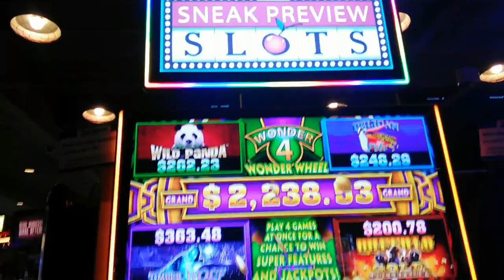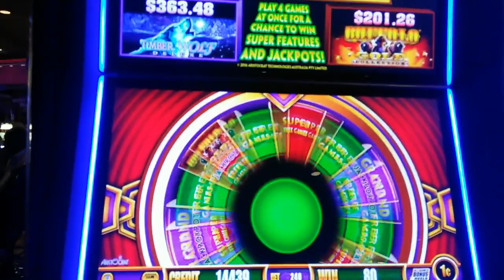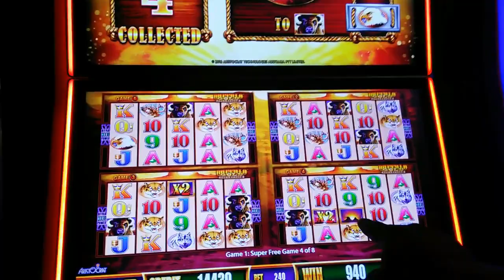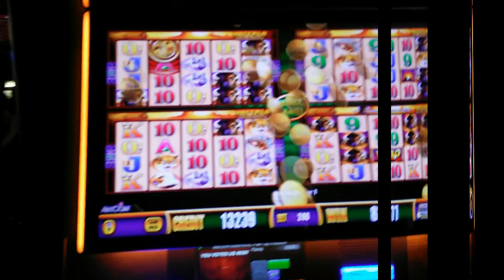( First Attempt) Aristocrat - Wonder 4 Wonder Wheel ( Buffalo Gold ) : Super Bonus and 2 Line Hits